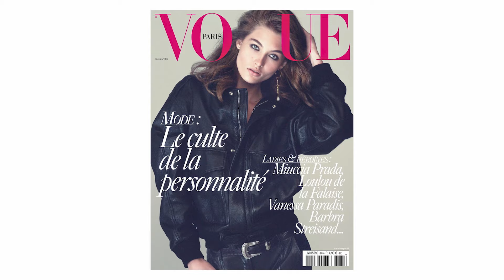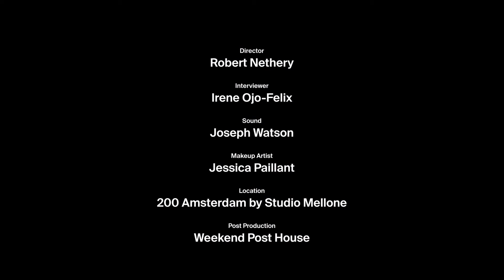Grace Elizabeth Ascends As A Red Carpet Regular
Look 3. That was the exclusive spot in Miu Miu’s F/W 16 runway show that catapulted Grace Elizabeth from a rising rookie to a top model status where The Met Ball and Cannes red carpets are all in a month’s work. Hailed as one of Models.com’s Industry Icons, the American model, mother, and NOCC ambassador has found the elusive sweet spot between discerning, high-fashion demand and widespread appeal as a favorite of photographers like Steven Meisel, Mario Sorrenti, Inez, and Vinoodh, and Cass Bird. A far cry from her fateful Miami beginnings in the pageant circuit, the top model achieved a milestone when in 2018, she became a spokesperson for Estée Lauder, securing a hard-earned major cosmetic contract and her smile gleaming down from billboards worldwide. With appearances in Self Service, V Magazine, and no less than 12 Vogues, Grace Elizabeth has walked the runway of prestigious brands like Chanel, Versace, The Row and  Fendi, among others. Models.com met with the Florida native to discuss her career trajectory, working with industry legends, and how freeing a haircut can be.

Editor in Chief: Stephan Moskovic
Interviewer: Irene Ojo-Felix
Director: Robert Nethery
Sound: Joseph Watson
Makeup Artist: Jessica Paillant
Post Production Weekend Post House
Location: 200 Amsterdam by Studio Mellone
Special Thanks to: The Society Management & Christopher Michael at Egos & Icons